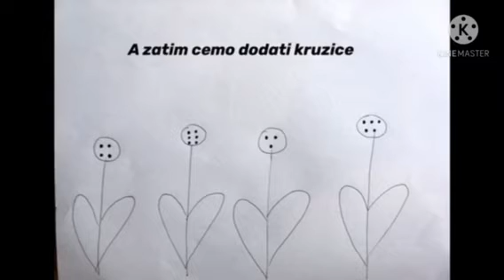Bijele rade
Podrucje aktivnosti: Matematicka aktivnost u korelaciji sa likovnom
Cilj: Razvoj logickog misljenja, koncentracije, preciznosti i fine motorike